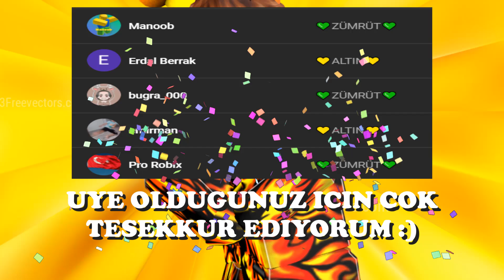⛏️Maden Ocağı Kuruyoruz⛏️ | Mine it | Roblox Türkçe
⚡Herkese selamlar! Bugun, Roblox'ta Mine it oynadik. Oyunda kendi Maden Ocağımızı Kuruyoruz. Umarım videoyu izlemekten zevk alırsınız. Diğer videolarda görüşmek üzere. Roblox Evi

Yaptığım roblox videolarını asla kaçırmak istemiyorsanız, bildirimleri 🔔 açın, böylece yeni videoları asla kaçırmazsınız.